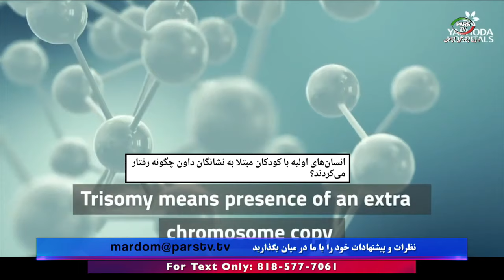اخبار با لیلا هاشمیان